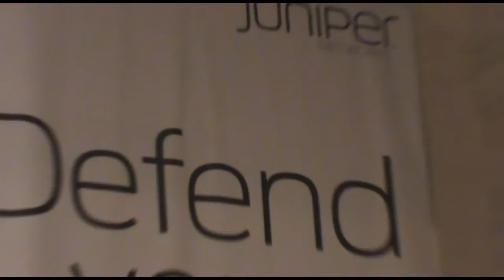_unstructuredData01: Junos Pulse [tw fb]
The day before Juniper announced Junos Pulse, Michael Sean Wright (@nicefishfilms) ruminates on why mobile security is critical from a lay consumer perspective.